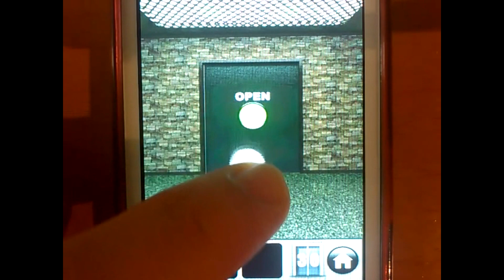100 Doors Runaway 30